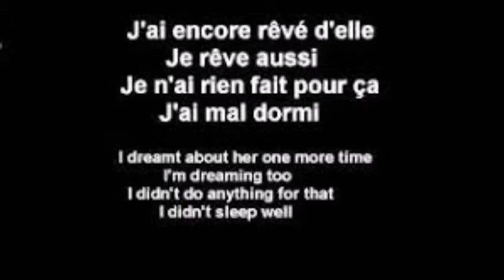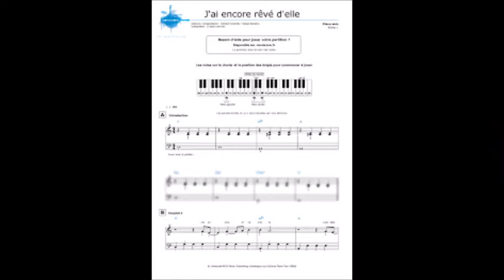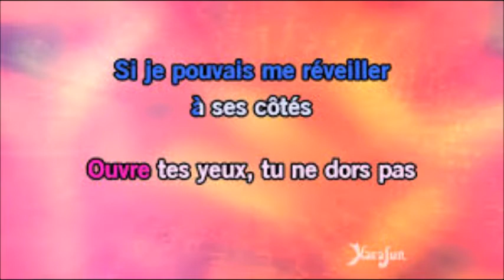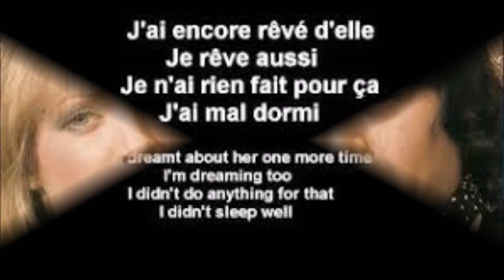J ai encore rêvé d' elle ( Il était une fois ) COVER keyboard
Yamaha psr-s650
  Avec mes excuses pour les prroblèmes de son un peu trop faible..
" J' ai encore rêvé d' elle " est une chanson du groupe français " il était une fois" , sortie en 1975.
  " j' ai encore rêvé d' elle" is a song of the french group " il était une fois" in 1975